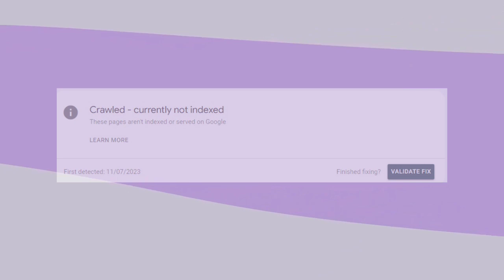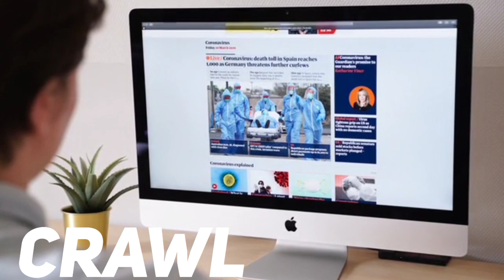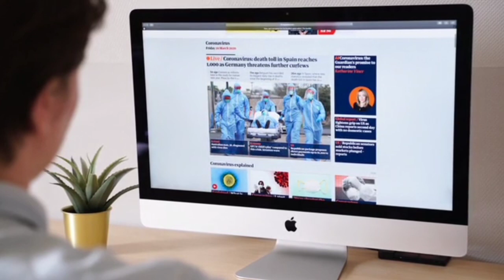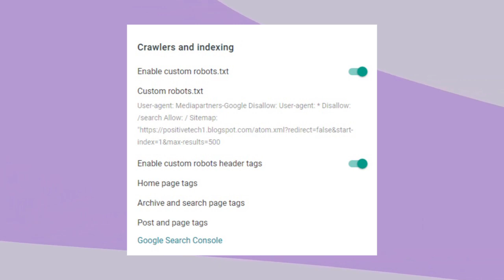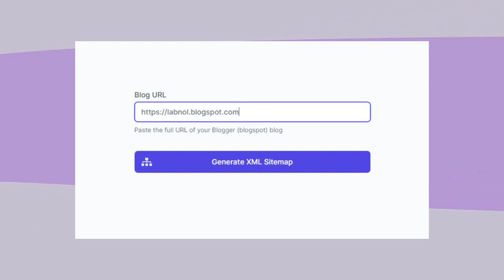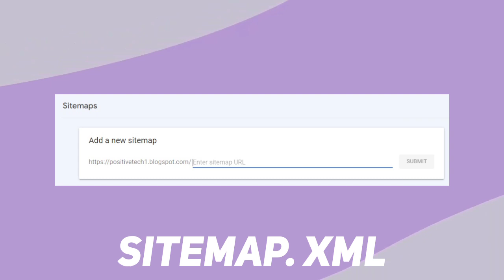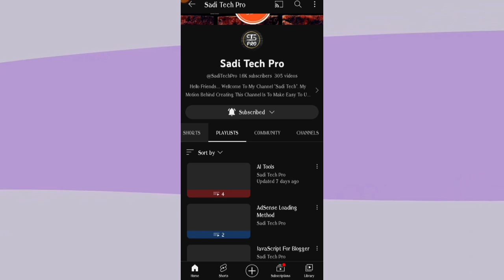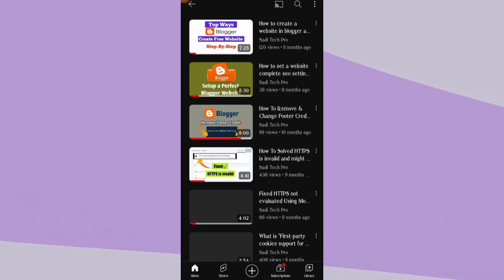Crawled Currently Not Indexed (Problem Solved!)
About Video :-

Are you frustrated with your website pages being crawled by search engines but not getting indexed? Look no further! In this step-by-step tutorial, we will walk you through the process of fixing the common issue of pages being crawled but not indexed. Discover the reasons behind this problem and learn effective strategies to ensure that your valuable content gets properly indexed by search engines like Google. From technical optimizations to content improvements, we'll cover all the essential techniques to increase your website's visibility and drive organic traffic. Don't let your hard work go unnoticed—watch this video and get your pages indexed like a pro!

Sound Effects

TIMESTAMPS:
0:00 Intro
0:19 Why this error shown?
1:10 Step 1
2:06 Step 2
3:20 Step 3
5:57 Step 4
6:20 Duplicate without-user selected canonical
6:38 Indexing Error
6:45 Blogging Complete Course